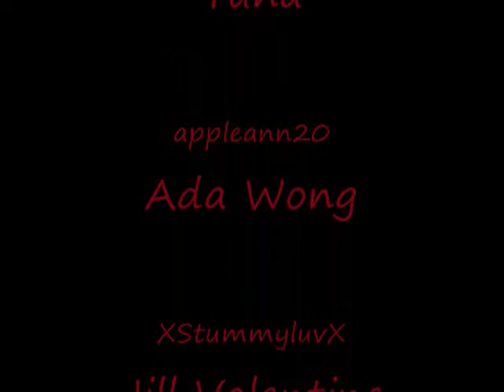Tribute to a few friends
dragonazul85-Yuna
XstummyluvX-Jill
pitandre-Leon
pierecord-Wesker
AerithGast88-Daneilla
FireFoxNineTails(me)-Fiona
appleann20-Ada
Honors for this video
#30 - Top Favorites (Today) - Entertainment - France
#96 - Top Rated (Today) - Entertainment - France
#36 - Most Discussed (Today) - Entertainment - France
#100 - Most Discussed (This Week) - Entertainment - France